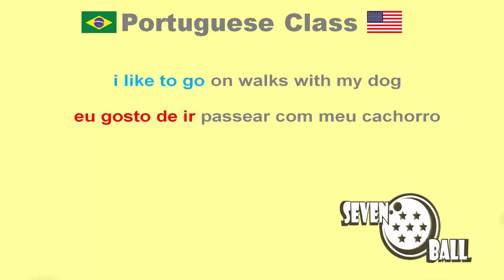portuguese class for beginners - 11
- os videos de 10m são uma  junção de videos 2m compilados.

- os videos de 1h são uma  junção de videos 10m compilados.

- cada video de 2m leva em torno de 2 dias para ser produzido.

- os videos de árabe e hebraico são bem mais trabalhosos...por que não tenho um teclado especial...eles são digitado letra por letra com ajuda de um teclado virtual.

- os videos de traduções de musicas leva em torno de 3 semanas para ser produzido